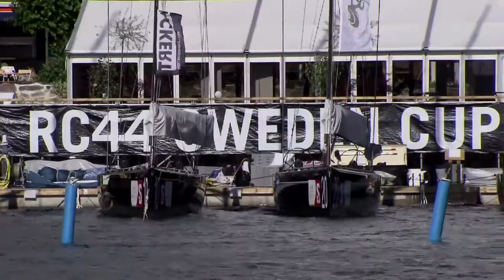RC44 Sweden Cup 2013: Team Aqua leads the 2nd day of Fleet Racing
The wind kicked in at the RC44 Sweden Cup in Marstrand for the third day of racing, with conditions not dissimilar to The Solent it was the British boats that excelled. Aegir Racing, Nika and Synergy all won races, but an excellent and consistent day from Team Aqua (GBR) took them to the top of the leaderboard at the halfway stage of the RC44 Sweden Cup, Team Aegir's (GBR) top performance moved them into second overall and day one leaders, Peninsula Petroleum (GBR), slipped back to third.